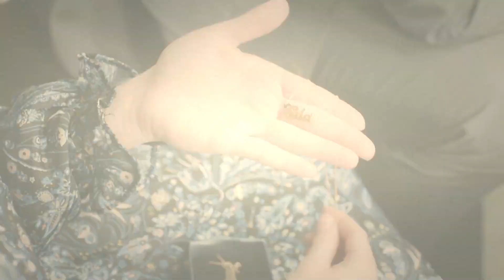Hülya, Sıla'nın Kolyesini Buluyor | Aşk ve Umut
Hülya, Sıla'nın Alper'in evinde olduğunu anlıyor. "BURAYA KADARMIŞ..."

Künye

Yapım: Focus Film
Yapımcı: Nilgün Sağyaşar
Yönetmen: Gürsel Ateş, Reyhan Usta
Senaryo: Merve Balıkçı, Baran Gündoğdu